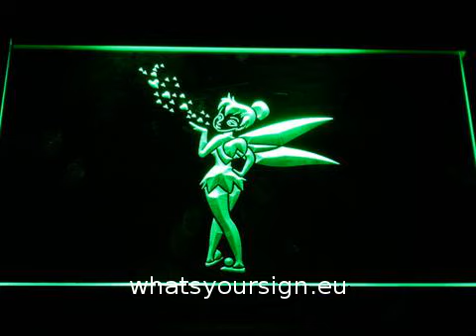Tinkerbell Hearts LED Neon Sign